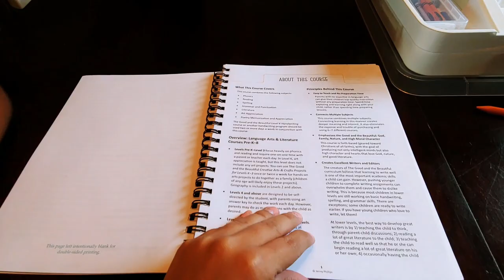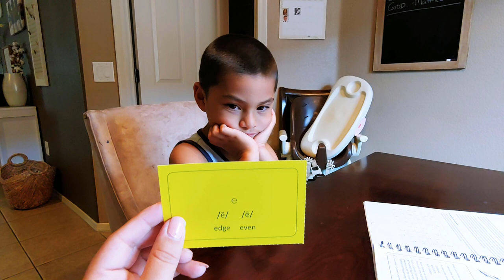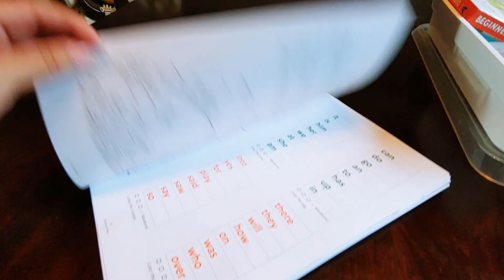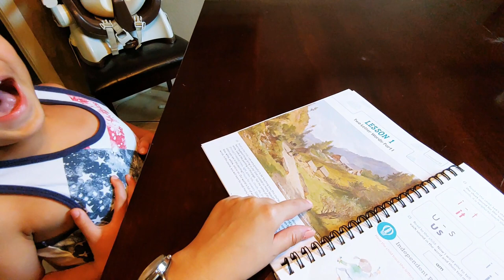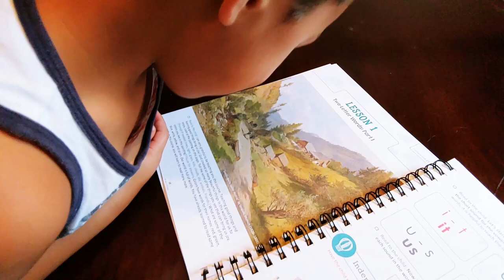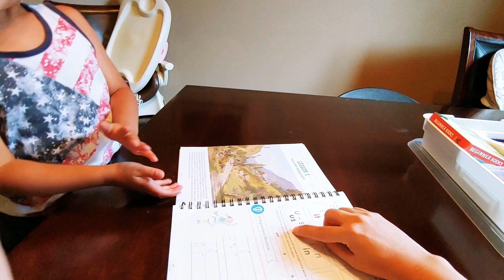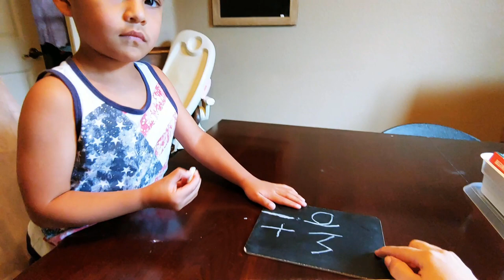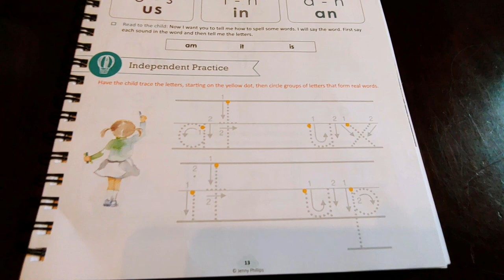Do a Lesson with us | NEW Level K, Lesson 1 | The Good & The Beautiful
Join us for our very first lesson from the NEW Level K from The Good & The Beautiful!  My boy really enjoyed filming this for y'all and I hope that it helps as you decide which curriculum to use for your little ones.  I pray it's a blessing and an encouragement.  Enjoy!  :)

Dina